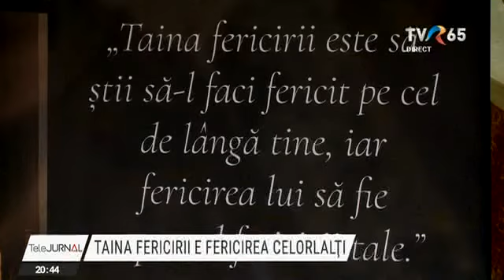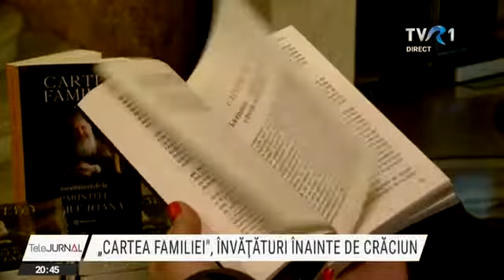“Cartea familiei”, învățături de la părintele Vasile Ioana, înainte de Crăciun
„Taina fericirii este să ştii să-l faci fericit pe cel de lângă tine, iar fericirea lui să fie suportul fericirii tale". Sunt cuvintele Părintelui Vasile Ioana, aşternute în „Cartea familiei".